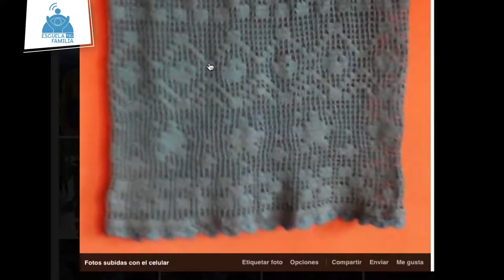Nólida subasta sus productos a través de Facebook gracias a la EscuelaTICfamilia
El conocimiento adquirido en la EscuelaTICfamilia le permitió entender cómo vender moñas, mochilas, gorros y otros productos a través de Facebook, sus dos hijos le ayudan a publicar y a mejorar su negocio.